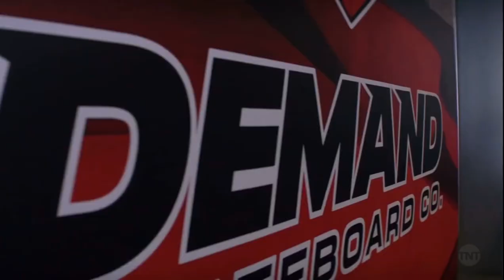J and Deran look at the job Pamela wants done - Animal Kingdom - 5x05